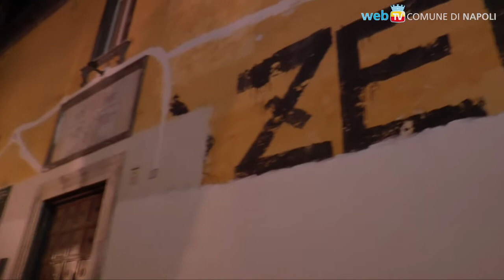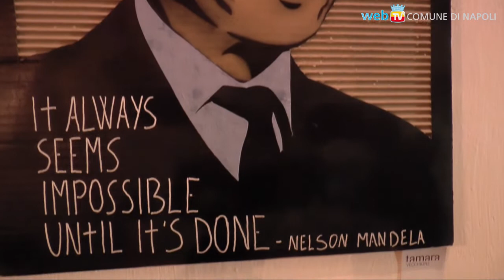From piss to peace: rinasce un vicolo nel centro storico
Vicoletto II San Giovanni Maggiore, usato per anni come bagno pubblico a cielo aperto, riacquista dignità con l'iniziativa del Kestè, che lo trasforma in galleria d'arte.